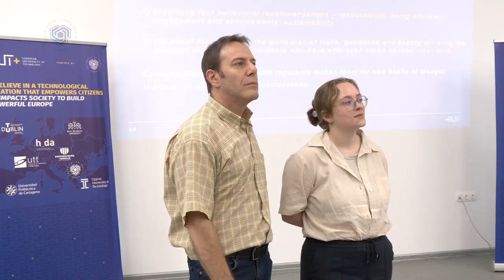EUt+ Research Institute ECT Lab+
Prof Noel Fitzpatrick, TU Dublin, talks about ECT Lab+
The European Culture and Technology laboratory (ECT Lab+), is a collaborative effort of eight universities across the EU.
In the first phase of EUt+ the creation and establishment of EUt+ Research Institutes is a major part of the dedicated efforts of alliance members for transferring knowledge and uniting competences in research in order to solve a number of cross-disciplinary, ethical and ecological problems related to the development of new technologies. The first joint research groups and institutes have been set and named with the ECT Lab+ being a flagship initiative.

Director of photography and post production: Dimitar Manov